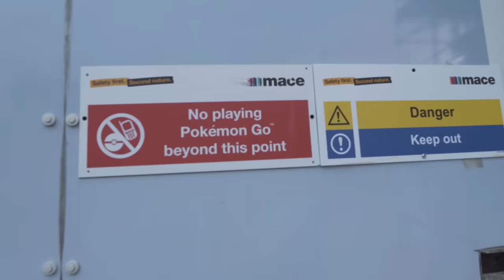escaping from police (south london crane climb)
One of the best climbs I've ever done.  Police and a helicopter showed up but that's what we get for hitting it at sunset...  Luckily we managed to escape.  Had a little security chase as well.

Music